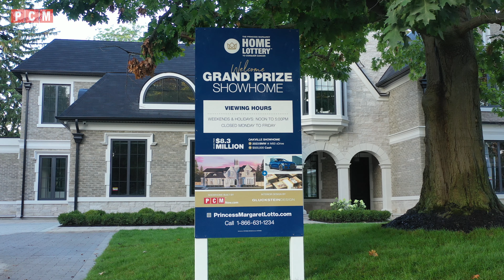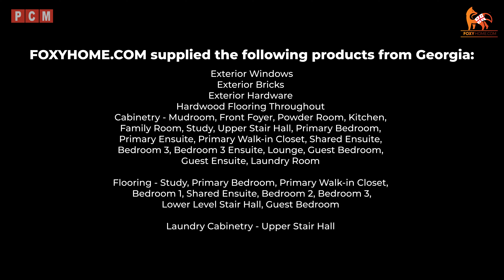Princess Margaret 2023 built by PCM Inc.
Construction and Home design realized by Carlos Jardino and PCM Inc